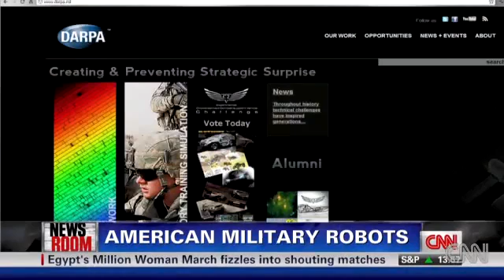DARPA DEVELOPING ROBOTIC CHEETAH THAT PREYS ON THE ENEMY & THE ATLAS ROBOT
for the video.